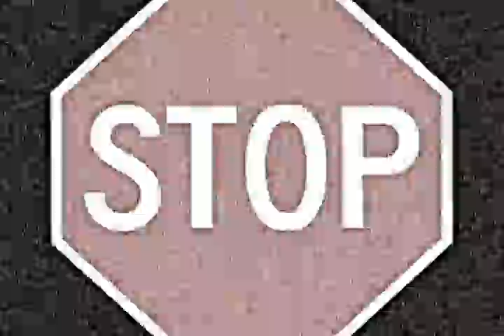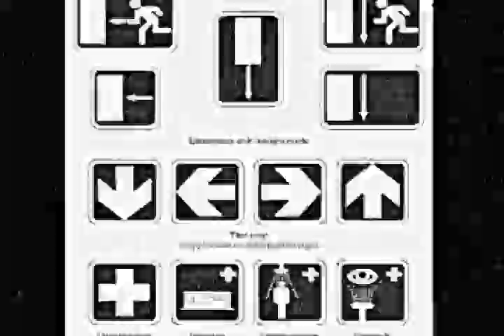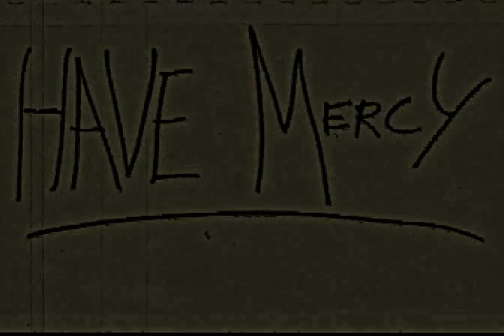GO GO GO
From Robert Coleman Trussell's 2005 indie release "Texas Gothic." "Go Go Go" was played on NPR's "Car Talk!"